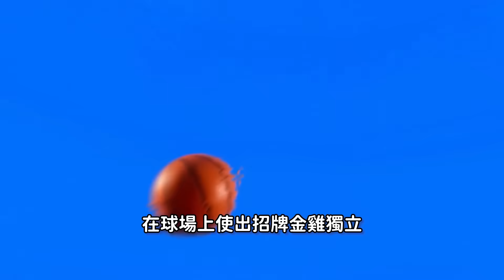NBA2K14 輝煌生涯 #17－我到底看了什麼！隊友突然跑來跟我說.....？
事不宜遲趕緊加入 戰車世界 吧！點擊連結 🔗 新玩家只要輸入邀請碼「COMBAT」可獲得以下： •加值战车：Cromwell B（英國 - 6 級 - 中型戰車） •3輛租用加值戰車：Tiger 131(德國VI階–重型戰車)、T78(美國VI階–戰車殲擊車)、Type 64(中國VI階–輕型戰車) •250,000 銀幣 •7天加值賬號 老玩家可獲得以下： •3 天 WOT 加值賬號 •2D 風格皮膚 •加值戰車租賃7天 Centurion Mk. 5/1 RAAC(英國–第8級–中型戰車) 擁有100%訓練有素的乘員，可參加 10 場戰鬥如果你的車庫裡已經有這個战车的話 (獲得100,000銀幣補償)